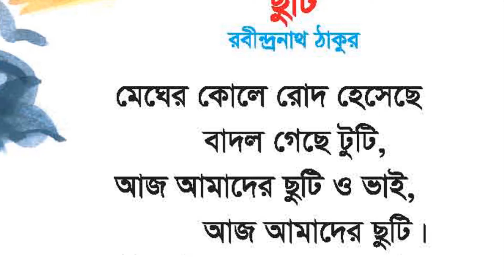ছুটি ছড়া। সোনামণিদের ছড়া। School holiday Child Poem | eso pori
* বাংলা স্বরবর্ণ শিক্ষা যা শিশুদের শেখার আগ্রহ বাড়ায় এবং শিশুর মানষিক বিকাশে গুরুত্বপূর্ণ অবদান রাখে!!!
* আপনার ছোট্ট সোনামণিদের কথা চিন্তা করেই আমাদের ভিডিও গুলো তৈরি করেছি
* শিশু শিক্ষাকে আরো সহজ ও গ্রহণযোগ্যে এবং প্রত্যেকের মেধা বিকশিত করাই আমাদের মূল উদ্দেশ্য।
* তাই  চ্যানেলটি আমরা সাজিয়েছি বিশেষকরে ছোট্ট সোনামণিদের মানুষিকতার সাথে সামঞ্জস্য রেখে।
* আপনার শিশুকে পড়ালেখার জন্য জোর করার প্রয়োজন নেই,বরং সে নিজেই আনন্দের সাথে শিক্ষাকে গ্রহণ করবে খেলার ছলে।
* সোনামণিরা  শিখবে শুদ্ধ ভাষা,ছড়া,কবিতা,গান,রং তুলিতে প্রকৃতির ছোঁয়া।
যা শিশুকে শেখাবে ভালো ব্যবহার সাথে সামাজিক ও চারিত্রিক মূল্যবোধ এর সঠিক দিক নির্দেশনা। যে শিক্ষা দেবে আনন্দ,দেবে মজায় মজায় শেখার অনুপ্রেরণা।
এখন থেকেই শুরু হোক বাড়ীর কচিকাঁচাদের নিয়ে প্রাথমিক শিক্ষার হাতেখরি।

আর ছোট্ট সোনামণিদের ভিডিওটি কেমন লাগলো জানাতে ভুলবেন না, আর কোন ধরনের ভিডিও চান তাও জানাতে ভুলবেন না।

আরও ভিডিও পেতে লাইক, কমেন্ট ও সাবসক্রাইব করে আমাদের সাথে থাকুন। আমাদের Channel টি সাবসক্রাইব করে আমাদের সাথে থাকুন।

এসো নামাজ পড়ি, এসো বই পড়ি, এসো গল্প পড়ি, এসো কোরআন পড়ি, এসো সবাই নামাজ পড়ি, এসো বন্ধু নামাজ পড়ি, aso pori,আসলাম হাবিবের এসো নামাজ পড়ি,

nei pori drone,nei pori grecia,peso por peso,peso por beso,peso por dolar hoy,peso por ejes de camiones,
sesa pori jabo nidiba status,sesa pori jabo nidiba song download,sesa pori jabo nidiba song lyrics,
sesa pori jabo nidiba mp3,eso port hunding point of interest,eso port hunding,eso portal to artaeum,
eso port triggering,eso port hunding fence,eso portable merchant,eso portdun watch,
eso port hunding map completion,eso portdun watch boss location,eso porta